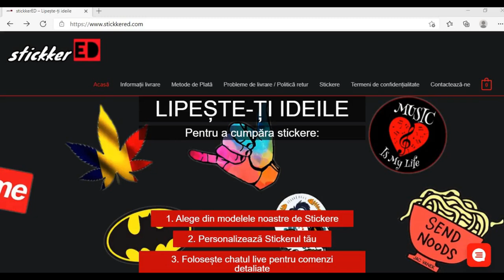Ce Să Faci Ca RELAȚIA Ta Să DUREZE MULT